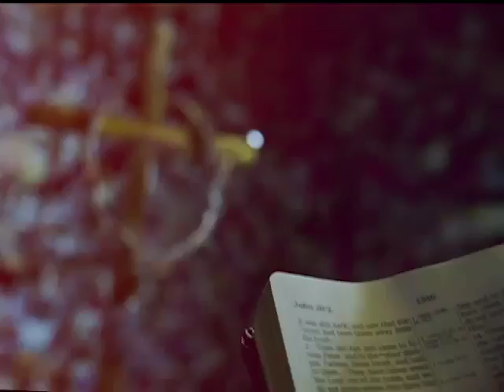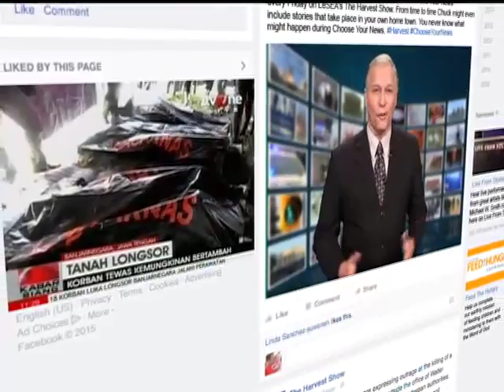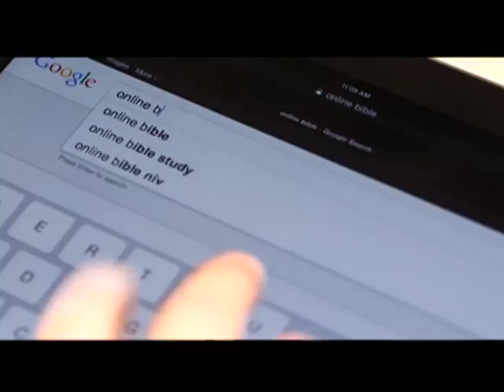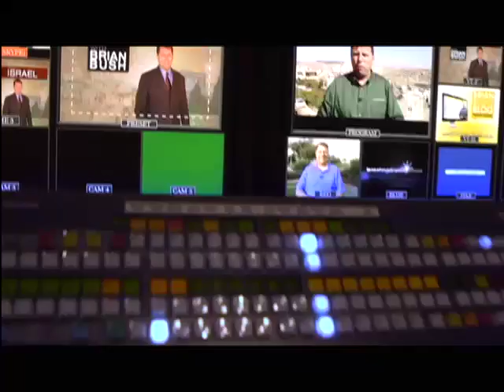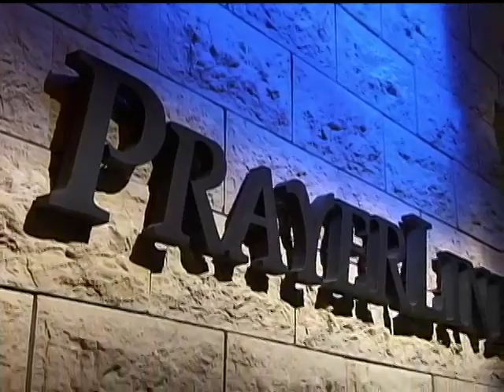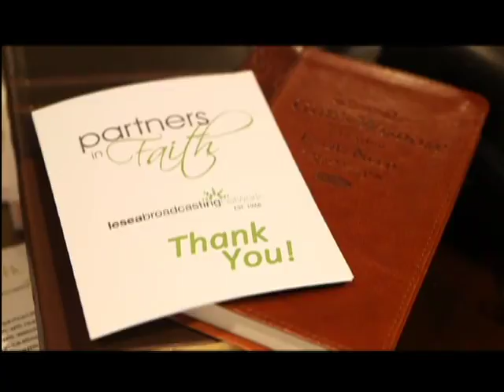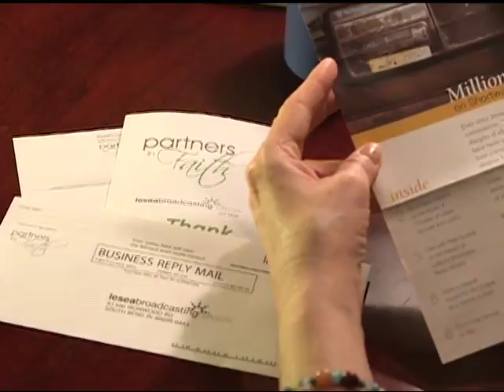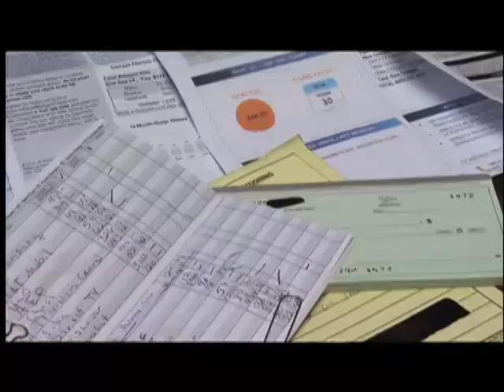The Harvest Show | Full Episode | 10/12/2015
He’s the co-founder of the largest Christian University in the world. Dr. Elmer Towns talks about reaching a new generation with the power of the pen.

And what does it take to have 20/20 spiritual vision? Discover the secret to seeing and knowing God in today’s motivational message, ‘The Power of Focus.’

And in today’s ‘Israel Up to the Minute.’ Brian Bush is standing by with an update on the brutal terror attack at the peace rally in Turkey.

Links:

Dr. Elmer Towns